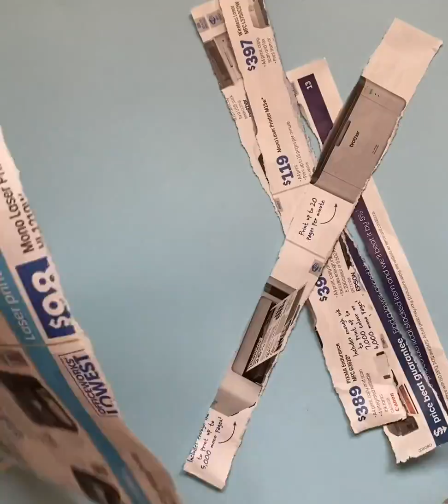Seahorse Paper Craft | SEA LIFE Sydney Aquarium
Looking for a FIN-tastic seahorse craft to make with your family? We have you covered! Follow along with our video and make adorable seahorse art!

Discover more fun activities to do at home with our virtual aquarium